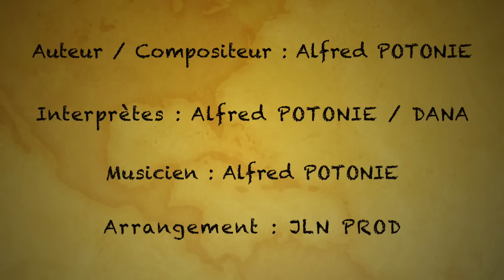allo maman papa / DANA et Alfred POTONIE 974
Petite chanson faite à toute vitesse, dans la simplicité pour accueillir notre petit ange.
Ecrite et composée par son papy, chantés par lui et sa marraine.